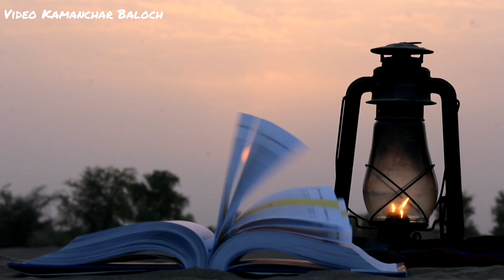Makush Qandeel'e watt'a | مَہ کُش کندیل ءِ وَٹّ ءَ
Video | Kamanchar Baloch

مَہ کُش کندیل ءِ وَٹّ ءَ من تہنا باں